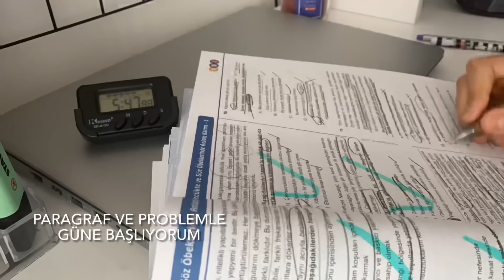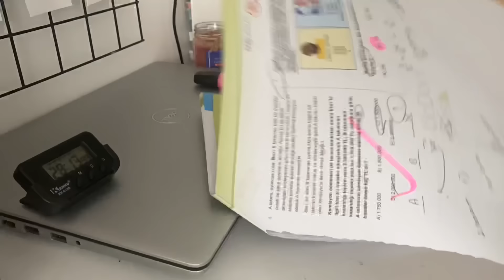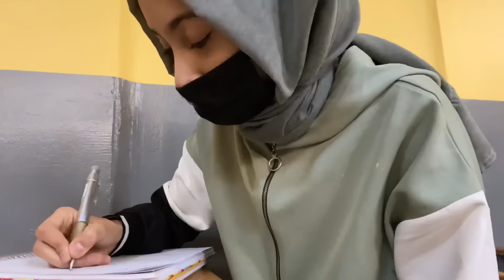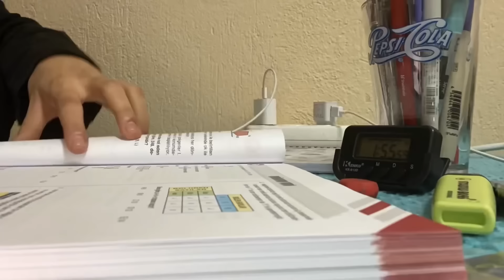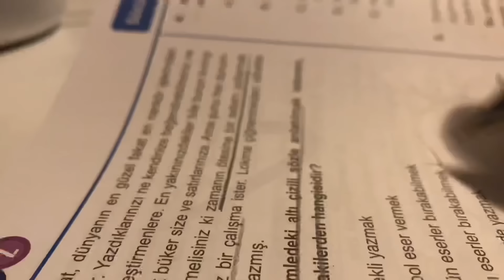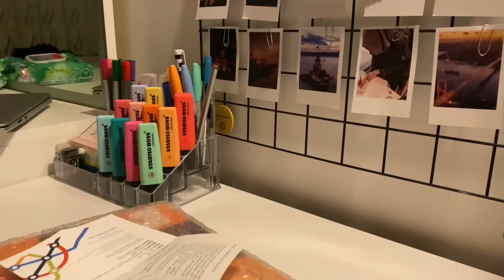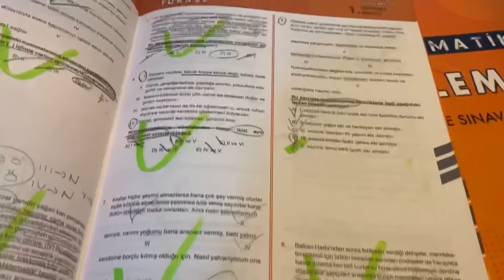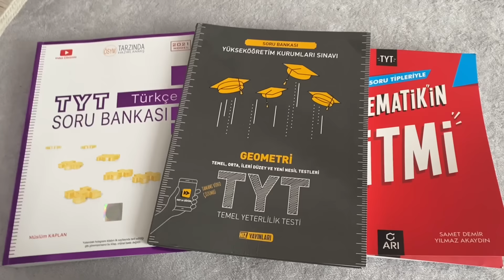ders çalışma günlüğüm yks2022 | 11.sınıfta dershane gerekli mi? fizik yapıyorum! + çekiliş! (tyt)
merhabaaa! umarım videomu beğenmişsindir.🖤
bana ulaşabilirsin:
Çekiliş Şartları:
- Videoyu beğenmek.
- Katıldığınızı belirten ve size ulaşmamı sağlayan bi yorum bırakmak.
Çekiliş süresi: 1 hafta 🤝